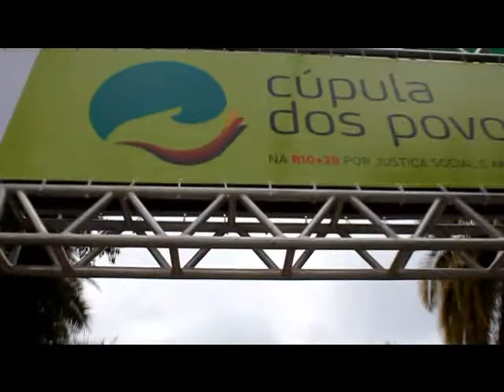Centro de Teatro do Oprimido e a Cúpula dos Povos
Participação do Centro de Teatro do Oprimido na Cúpula e na Marcha dos Povos.
Música: Samba dos Povos /  Autor e intérprete: Roni  /  Coro: Velha Guarda da GRES Passando Manteiga no Pão